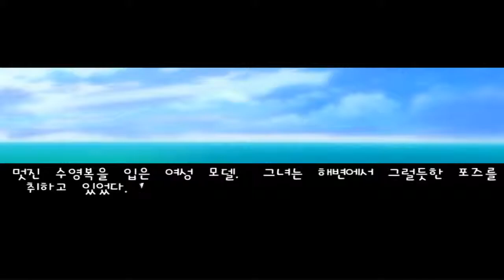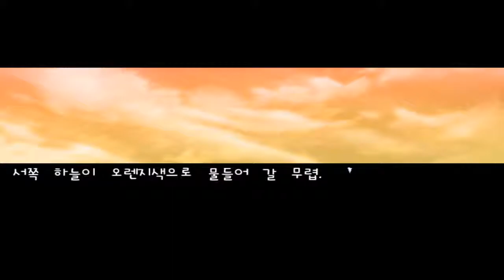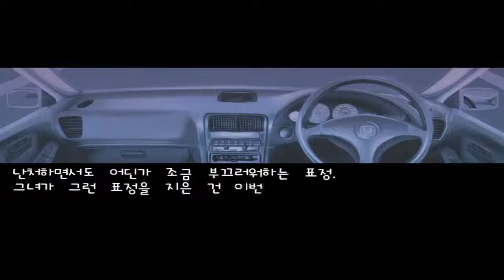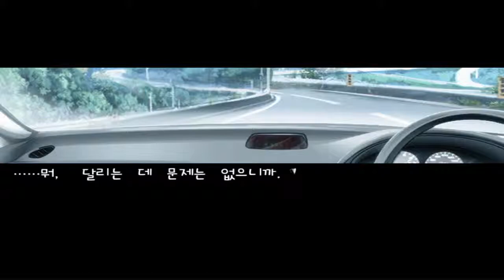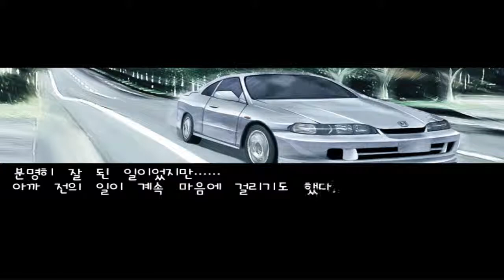나르키소스 (Narcissu) 1st - chapter04